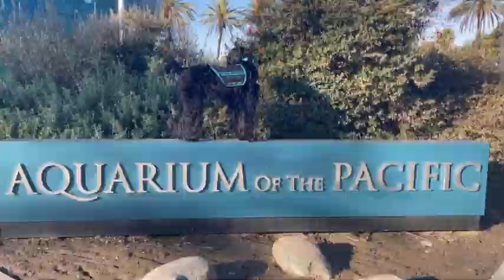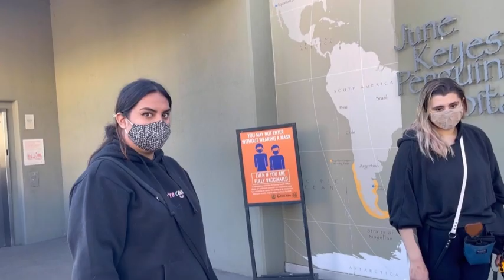A Weekend In Our Life Service Dog Edition ll Vlog 2022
Come along with us on a busy weekend. On Saturday we went to the aquarium todo an outing of confidence building and exposure with some of the service dogs that I train at Cloud-9 Canines. (@cloud9canines). Then on Sunday we hit Disneyland with some friends.

Teams at the aquarium :
Denali and Raine
Seriously.working
Archie.atyourservice
Kakashi.no.kabu
Zoeythesd
Twinpeakscorgi
Hazythegreat
The.service.hyena
Elena and Penny
Cadetnoxus
Barryallen.sd
Miathehusky